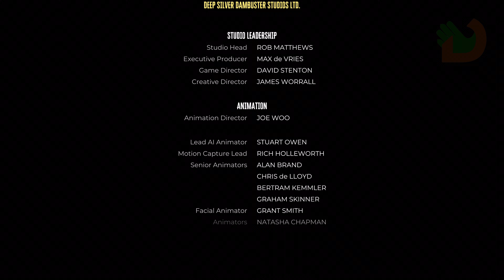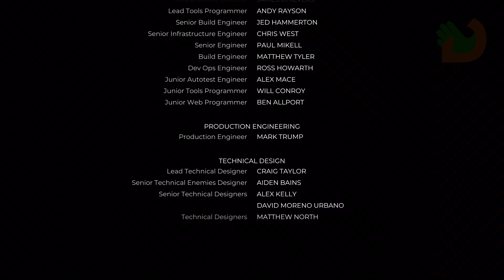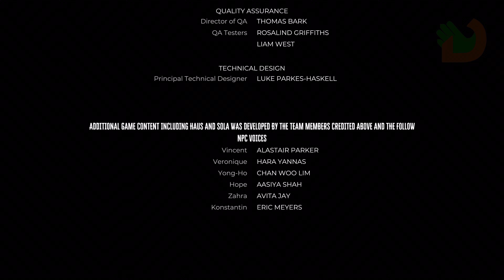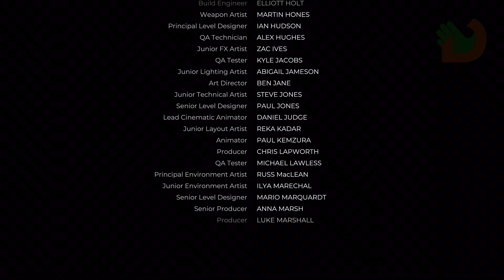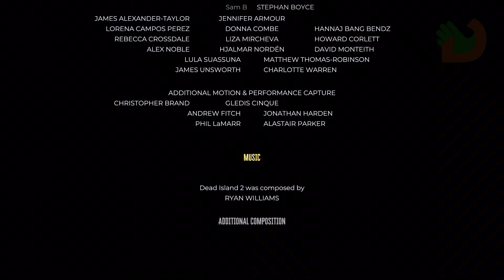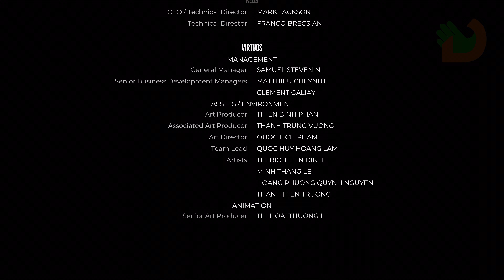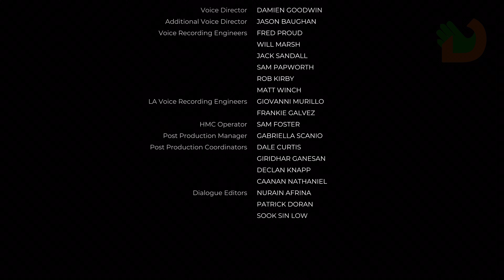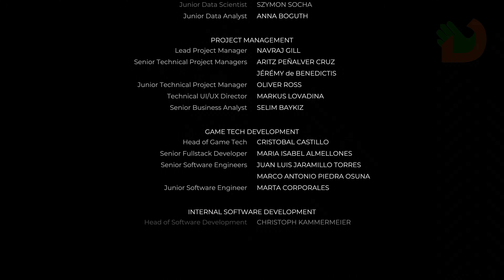Dead Island 2 | Gameplay | Subtítulos Español | Parte 5 [4K60 - XBOX SERIES X] FINAL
Dead Island 2 | Gameplay | Subtítulos Español

Game Pass

Capítulos | Episodios

LISTAS

Dead Island 2 es una experiencia de acción de mundo abierto realizada por Dambuster Studios, el estudio británico conocido por Homefront: The Revolution. Después de varios cambios y algunos años de espera, la exitosa licencia regresa con una aventura en primera persona que mezcla terror, humor, gore y zombies.

En Hell-A (una representación infernal de Los Ángeles) tomarás el control de 6 personajes con una maldición en común: aunque estén infectados, no pueden convertirse en zombies. Gracias a dicha condición, estos se beneficiarán de lo mejor de ambos mundos y utilizarán sus poderes para explorar cada rincón de Hell-A mientras acaban con todos los enemigos que se interponen en su camino. En definitiva, prepárate para convertirte en el matazombies definitivo.

Visitaremos algunas de las zonas más famosas de la ciudad angelina mientras vamos cumpliendo una gran cantidad de misiones tanto principales, secundarias como secretas. La cantidad de armas serán las protagonistas del juego, que nos llevarán desde ingeniosos artilugios modificados cuerpo a cuerpo hasta poderosas armas de fuego, a medida que el título va introduciendo nuevos zombis cada vez más resistentes. Nuestro personajes también se hará más fuerte gracias a la introducción de un ingenioso sistema de cartas intercambiables de habilidad que nos concederán habilidades únicas.

By DJeMTyGooD